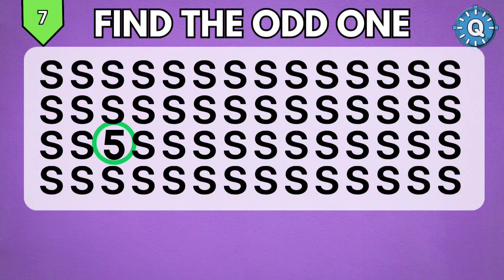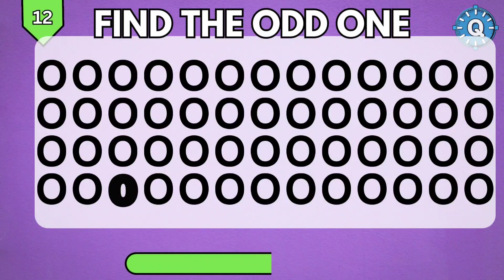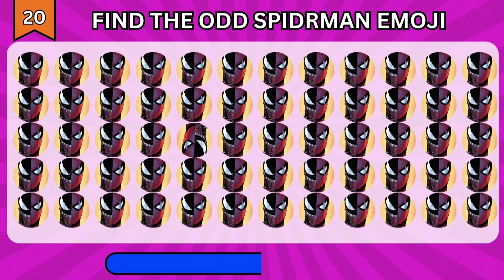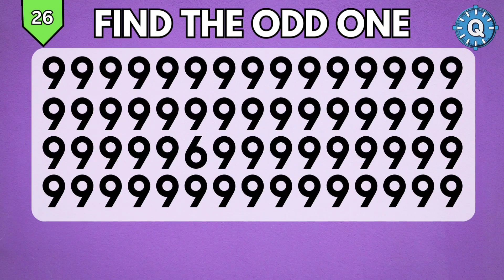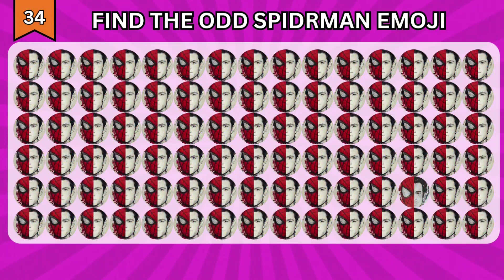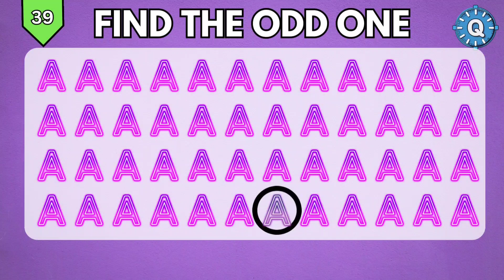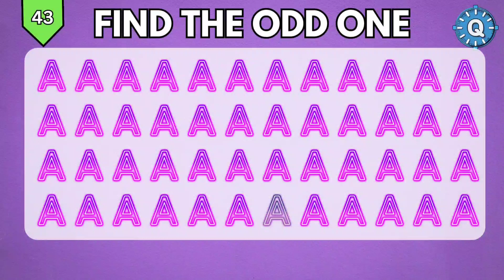Find The ODD Fruit 🥑🍉 | find the odd emoji 🍎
FIND THE ODD EMOJI OUT Spot The Difference to Win! | Odd One Out Puzzle | Find The Odd Emoji Quizzes.

Playlist Links ⤵️